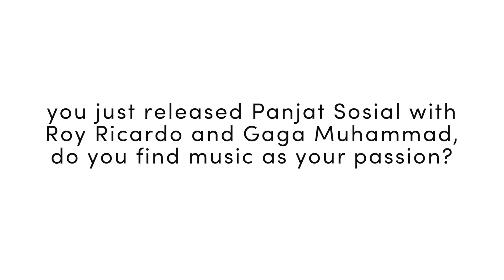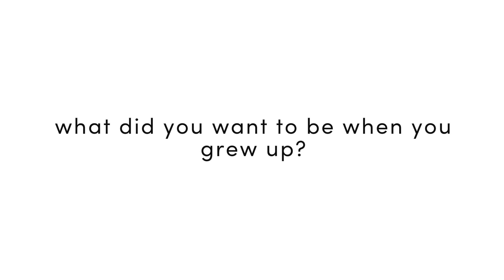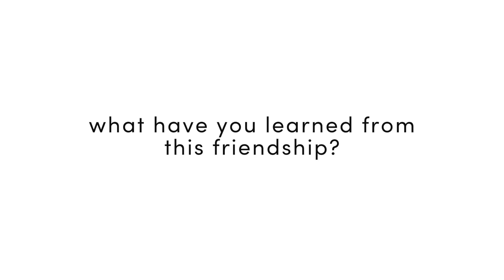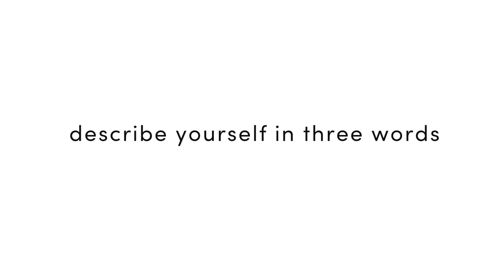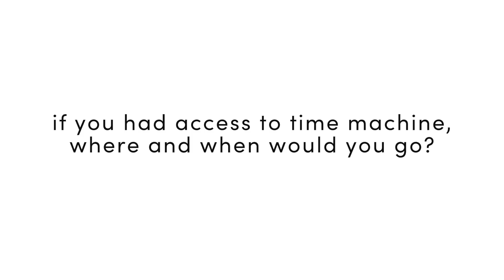Lula Lahfah Cerita Tentang Pertemanannya dengan Gaga Muhammad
Selain berkolaborasi bareng dalam bidang tarik suara, ternyata Lula Lahfah dan Gaga Muhammad memiliki kehidupan pertemanan yang seru.